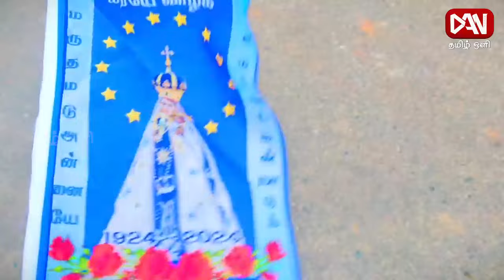வழிப்போக்கன் | 05.08.2024 | மன்னாரிலுள்ள திருத்தலங்கள் நோக்கிய பயணம்